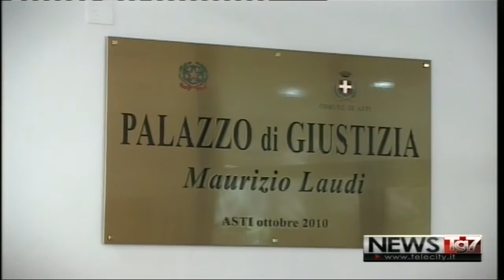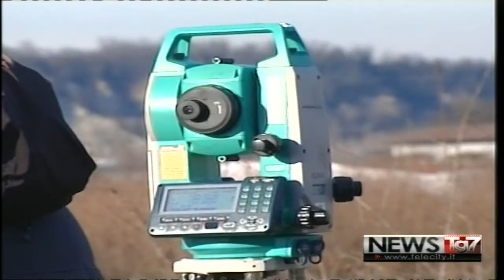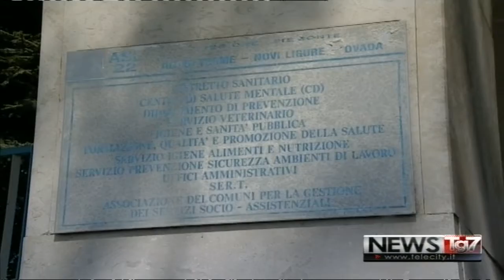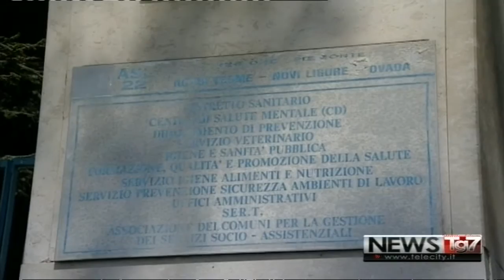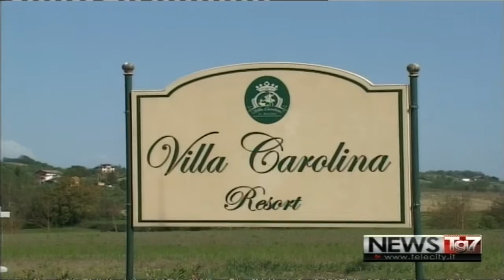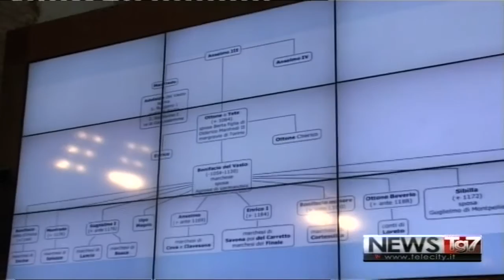SPEC TG AL 280418 A